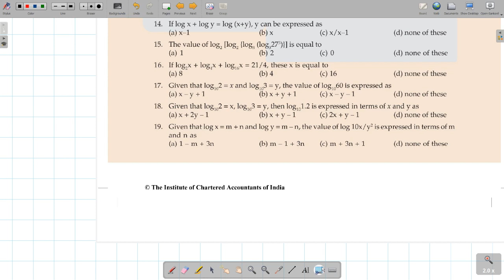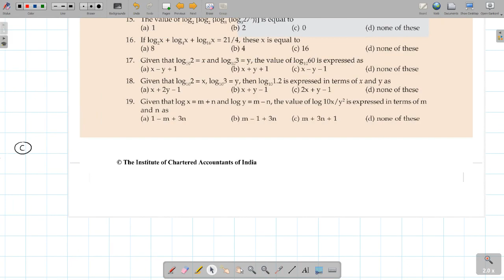CAFC Maths C1 U4 Log 004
This Lecture of CA Foundation Maths Logarithm by CA Kanhaiya Maniyar.